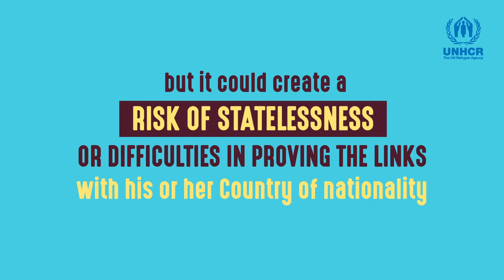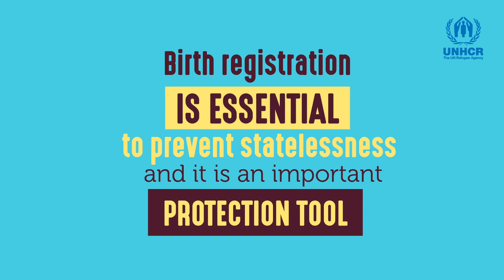Birth registration and Statelessness Prevention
Statelessness is a serious problem that affects fundamental rights such as: education, health and work. The lack of registration could create a risk of statelessness. Birth registration is essential to prevent statelessness and it is an important protection tool.